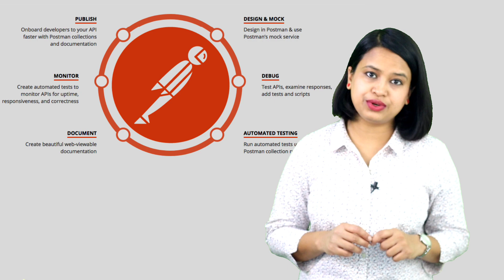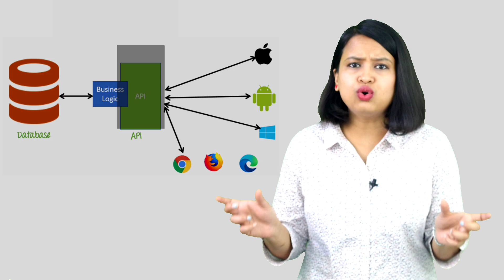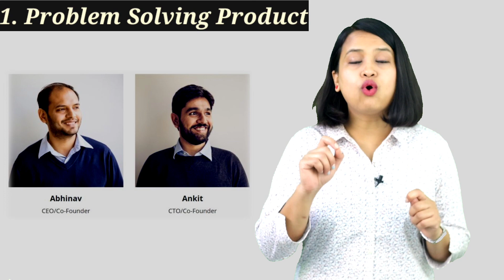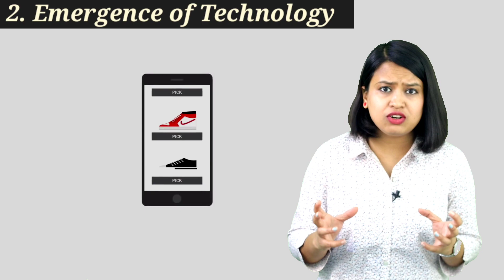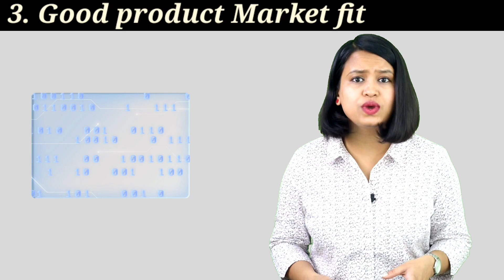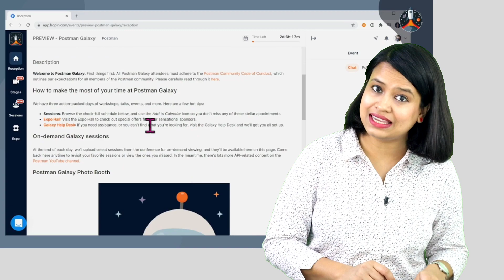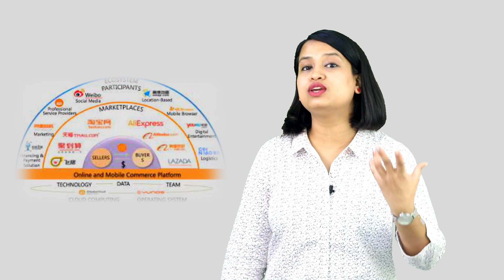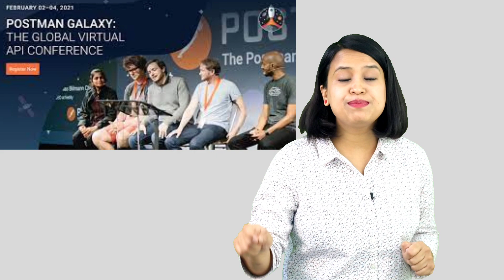What is POSTMAN? How to use POSTMAN? Case Study of Indian Startup Postman!! Growing globally.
As Postman recently passed 15 million developers on the Postman API Platform and 50 million active Postman Collections—two milestones I would never have dreamed possible even a few years ago—I’m often asked how we got here. To answer that question, here’s the official (brief) history of Postman.

First there was a problem, and then there was an idea
In 2012, I was a coding intern at Yahoo Bangalore along with Postman future co-founder Ankit Sobti. Our job was to take APIs and convert them into a shareable format that developers could use in their projects.
Launching Postman v1 on Chrome
That’s when I had an idea to write an early version of Postman as a basic HTTP client for Chrome. It solved my own problem, and then some of my co-workers wanted to use it too. After some iterating, I put it up on the Chrome Web Store where it really started to take off. Google reached out to tell us how much they liked the Postman tool, and at one point soon thereafter, they even featured us on the home page of the Chrome store, which gave us fantastic visibility. As a result, the feedback poured in from developers every week, including some high-profile evangelists (a few of our earliest supporters have since become engineers at Postman). We also started getting serious inquiries from investors. The rapid adoption of our new tool got me thinking about the size of this problem—everyone from small startups to big companies must certainly be facing these same challenges with their APIs. This, I figured, was basically a worldwide problem, not just limited to the Indian development community. Soon, Postman had nearly half a million users—which seemed absolutely incredible at the time—and we had reached an inflection point. Clearly we had more than just a fun side project; this was a real business opportunity.
Collaborating with our early customers
As the three of us got underway with taking this tool to the next level, we agreed on a central principle. Above all else, we would fully listen to our users and focus on gathering feedback.
Loads of feedback is great
Making data-driven decisions every step of the way
At this point, we had a good product, and we had enthusiastic users. But we knew that these alone would not necessarily lead to success. Data was the critical, unblinking eye that could reveal how people were using Postman. What was working, and what wasn’t? What were the patterns that could show us where we needed to focus our attention?
We wanted to avoid the pitfall of many startups who ignore data until late in the game when it’s hard—expensive, time-consuming, and discouraging—to change the course of the product and business. Therefore, we made sure to invest in our own infrastructure early to help us leverage data in all our decisions. This included not only decisions during product development, but also decisions related to hiring, fundraising, and other areas
Keeping it simple as we grew
As our business grew, we moved away from Chrome and built a full-featured platform in PHP running on Linode servers. (Interestingly enough, one of the things that pushed us to move away from the web to an app at this time were the challenges of using cross-origin resource sharing [CORS]. In the early days of Postman, these challenges with CORS while working with APIs in the browser quickly pushed Postman from the web to the desktop, resulting in the Windows and Mac versions of the Postman app that many developers depend on today. But in 2020, we came full circle back to the web, and I’ll discuss that more below.Anyway, once the business started to scale even further, we took the next step and moved to AWS and hired a dedicated team to manage our infrastructure. We did this at a time when we knew we were ready to invest in a more powerful tech stack and take advantage of the robust capabilities of AWS.
Expanding our understanding of product-market fit
As part of our user-centric efforts, we were also looking for larger trends in our data to see what the true market fit and opportunities were for Postman. One thing we noticed was that a lot of non-developers were using our platform. That didn’t fit our original hypothesis at all, and we started looking more closely at other types of users. Although Postman is a developer-first product, it was useful to a much wider range of use cases, such as for sales, customer support, training, and other non-technical roles.
Growing the Postman community
I’ve always believed that communities don’t form around products, they form around unifying ideas, and the product should reflect those ideas. Over the past eight years, APIs have become essential to modern software development, and engineers are looking for tools like Postman that make it easier to work with APIs.